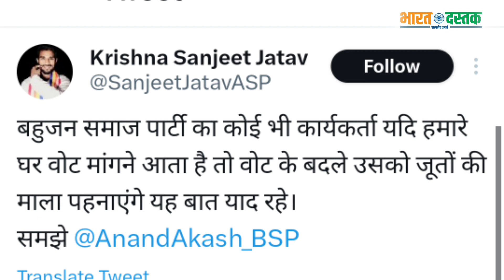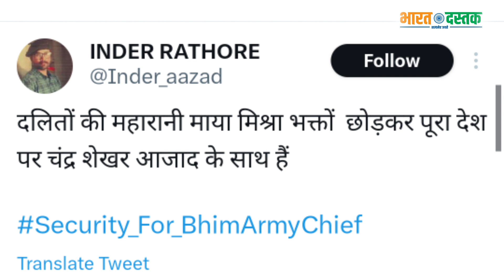योगी और मायावती पर भड़के भीम आर्मी के कार्यकर्ता दी बड़ी चेतावनी